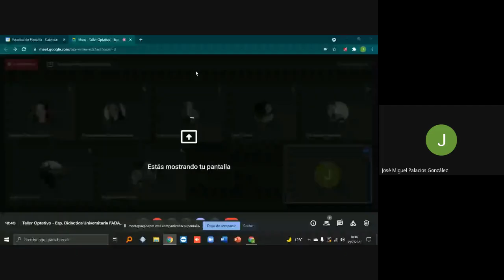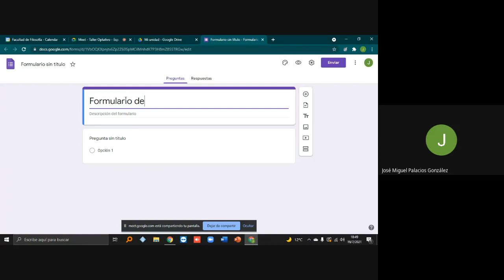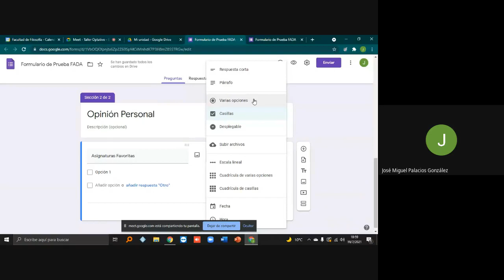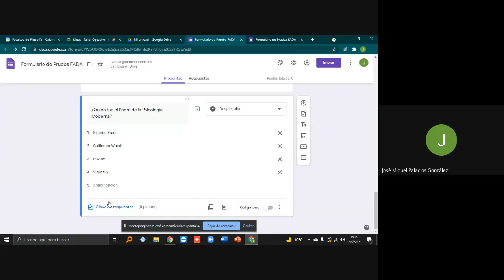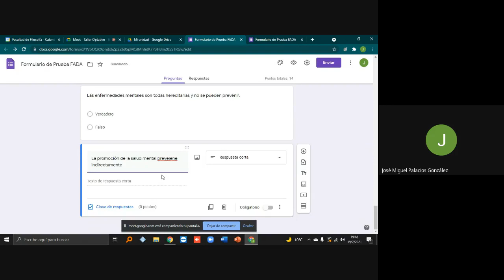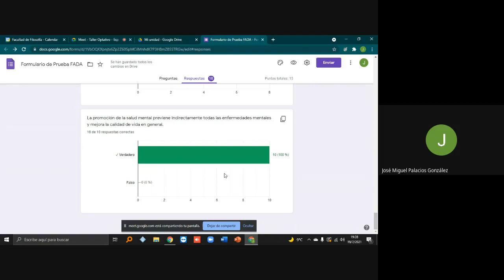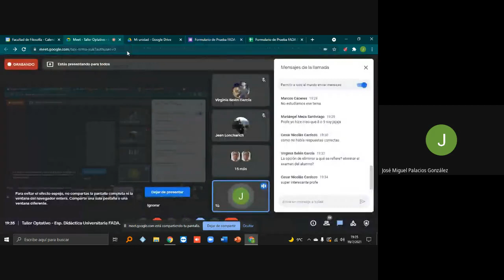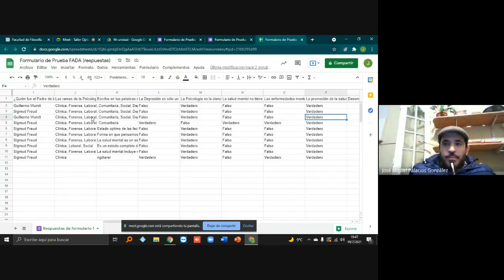Taller Optativo Esp Didáctica Universitaria FADA, Módulo I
Temas desarrollados:
- Configuración de Calendario
- Uso del MEET para vídeo llamadas
- Configuración para uso del Formulario Google (recolección de datos y exámenes)